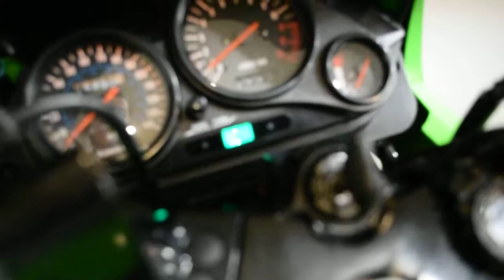2006 Kawasaki Ninja 500R | Used motorcycle for sale at Monster Powersports, Wauconda, IL